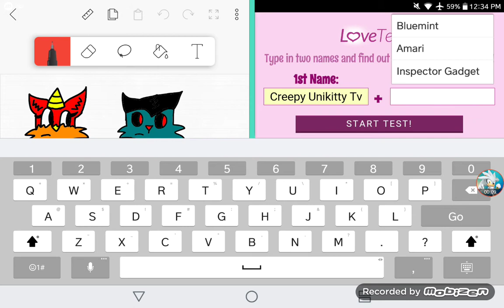For Oggy Exe Horror TwT